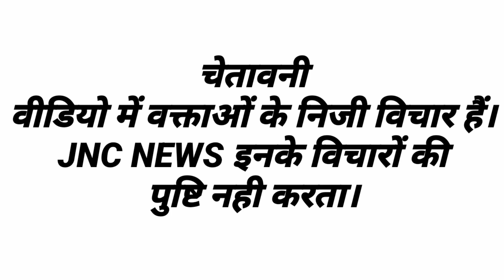फिर क्या बोल गए हरियाण कृषि मंत्री JP दलाल ?